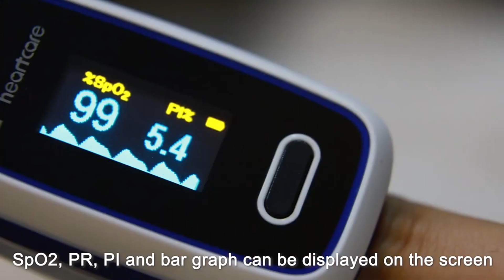Lepu-Creative Medical Finger Ring Oximeters LOX100